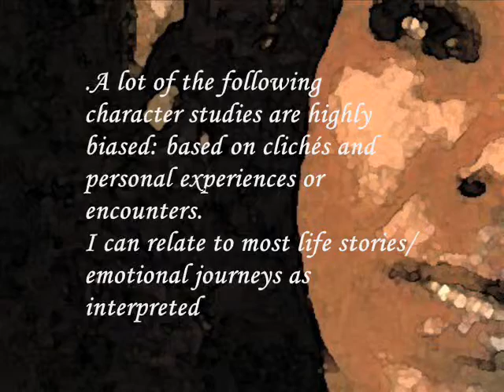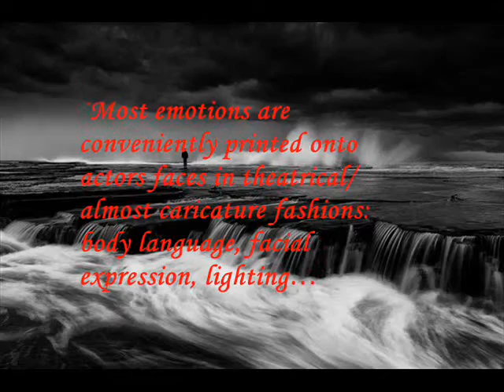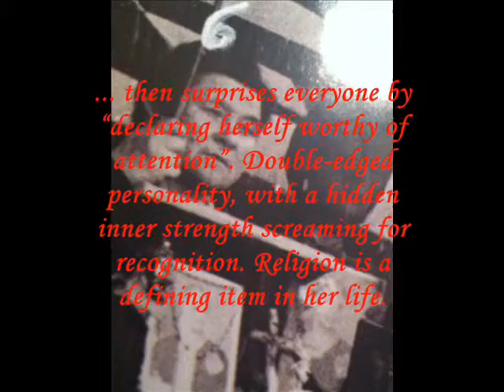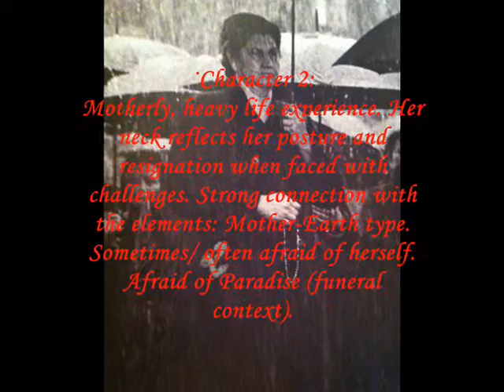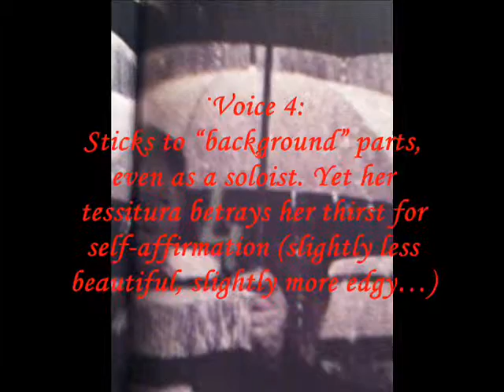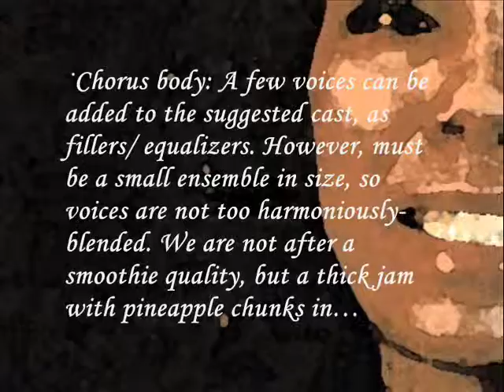Music composition exercise 1/ Music psychology in London UK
Domain name back soon:

Love the videos? Love the inspiration?